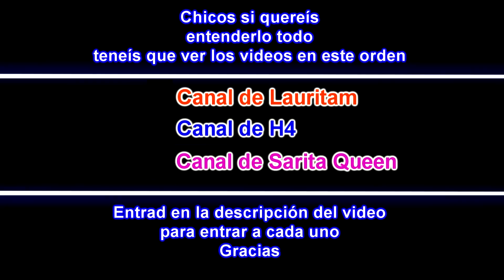EL HACKER H4 DORADO CONSIGUE SU RECOMPENSA*H5 aparece*